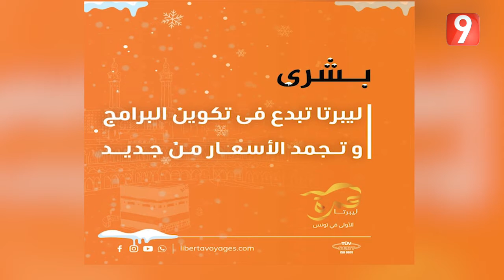El Matinale S05 EP74 P03